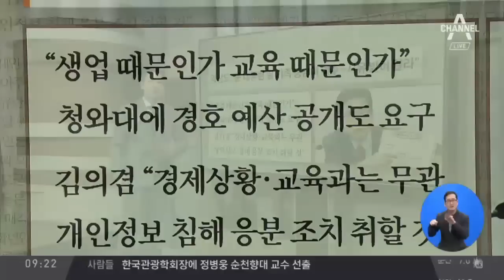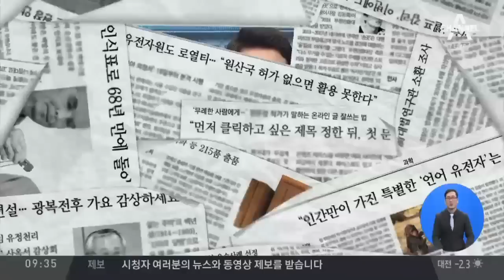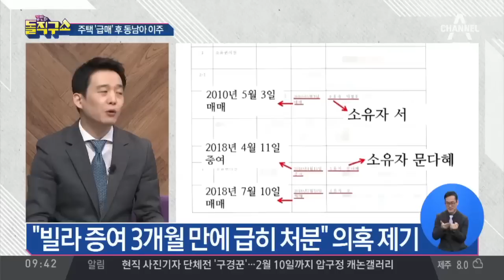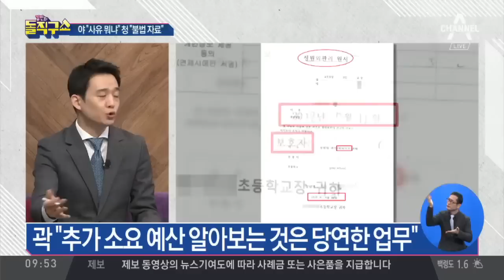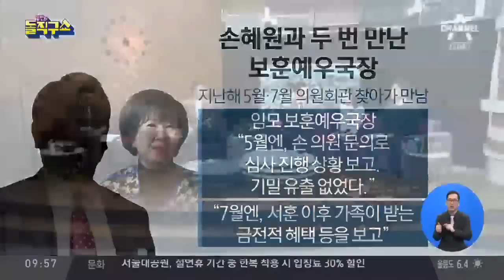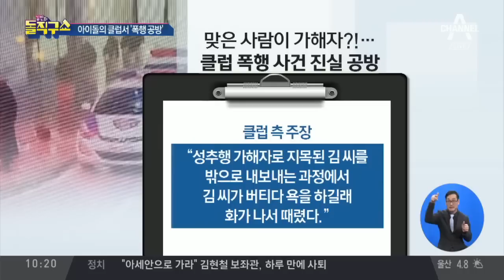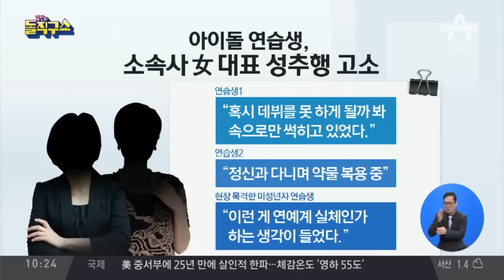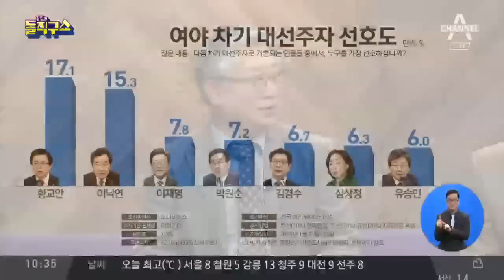[2019.1.30] 김진의 돌직구쇼 150회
1월 30일 김진의 돌직구쇼 오프닝
동탄 살인사건 용의자, 검거 중 자해로 사망
용의자 사망…‘동탄 살인사건’ 경위 미궁으로
문 대통령 딸 가족, 주택 ‘급매’ 후 동남아 이주
곽상도 “문 대통령 딸 부부, 왜 동남아로 이주했나”
청와대가 대답하지 않은 곽상도의 의문 5가지
손혜원, 서훈 심사 중 보훈예우국장 만나…공정성 논란
손혜원 “부친 서훈 심사 결과와 기준 공개하라”
맞은 사람이 가해자?! ‘클럽 폭행 사건’ 진실 공방
강남 클럽 폭행 시비…“과잉진압 vs 필요한 초동 조치”
아이돌 연습생, 소속사 女대표 성추행 혐의로 고소
[핫플]손석희, 녹취록에서 “JTBC도 엄청난 타격 받아”
[핫플]황교안 “386철학·북 찬양 세력” 거론하며 출마 선언
[핫플]‘아기 백두산 호랑이’ 4마리 러시아에서 포착